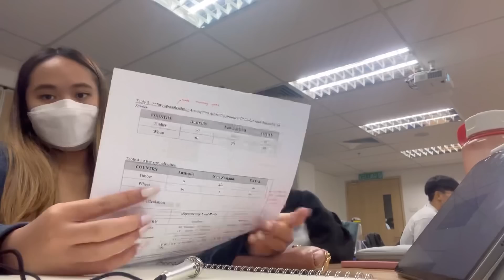ASMR IN SCHOOL ( public asmr )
✨socials✨

ORDER A CUSTOM VIDEO ( open )
2. List specific triggers wanted ( no NSFW/sexual things )
3. Prices will be stated